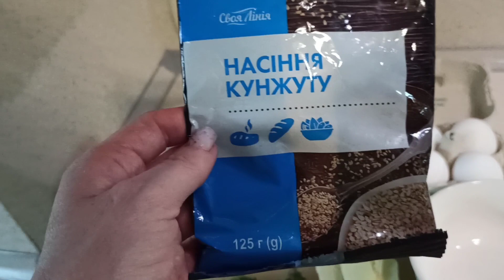Яичница с корочкой из кунжута / супер новый рецепт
Когда надоела обычная яичница-попробуйте этот рецепт…. Супер хрустящая подушечка из кунжута! Это невероятный вкус!

Состав:

Кунжут 3 ст. л
Колбаска 50 гр
Помидор 40 гр
Зелень
Сметана / майонез 10гр